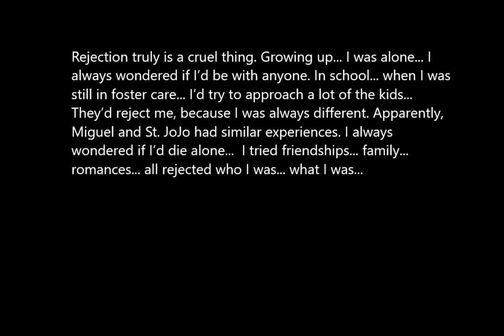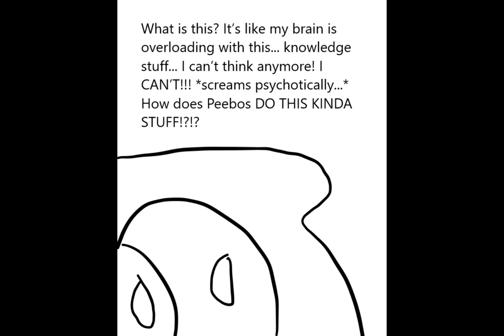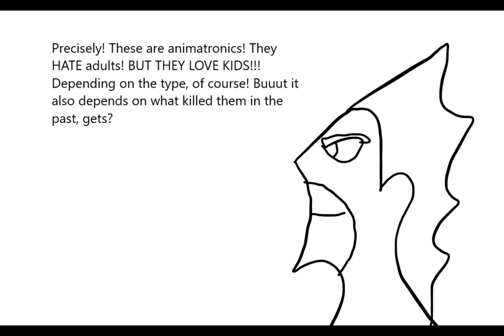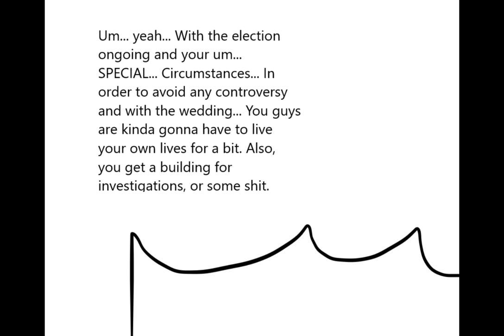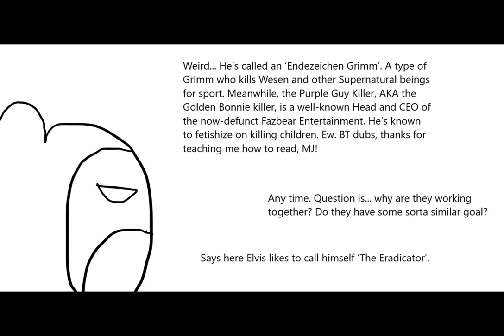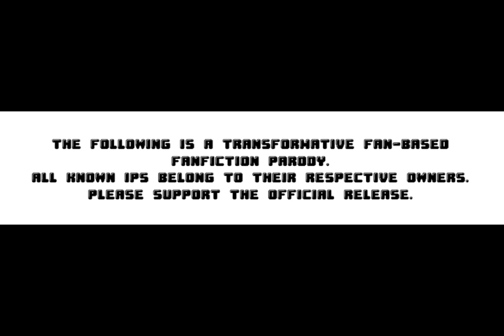BotG Manga Chapter 78: "Smooth Jazz"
The Jazz Fusion RETURNS for ANOTHER WACKY ADVENTURE!!! Trying to LIVE THEIR LIVES!?!?

0:00-Introduction to True Loneliness
0:35-LESSON TIME!!! Five years later...
2:45-Your next MISSION!?!?
4:10-Two Killers
4:45-Love at First Sight
6:05-Guess it's up to these two...
6:45-Opening